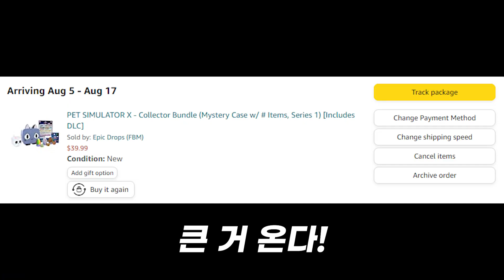? [펫 시뮬레이터 x]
흠..